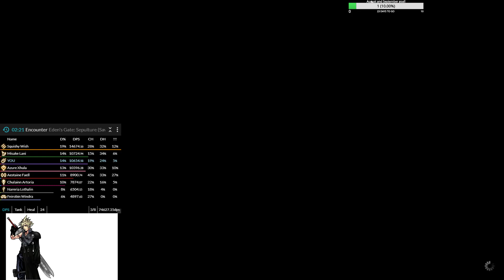Crystal Palace Clears E4S